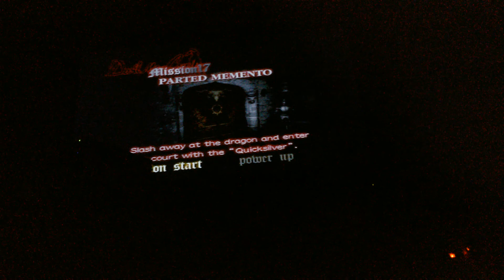Devil May Cry Part 16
We figure out the mystery of the Staff of Hermes.